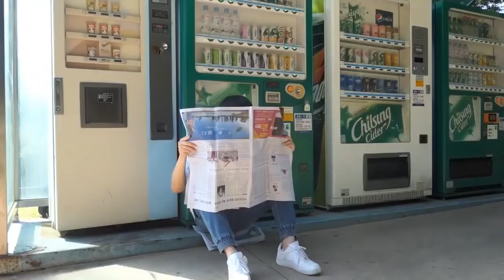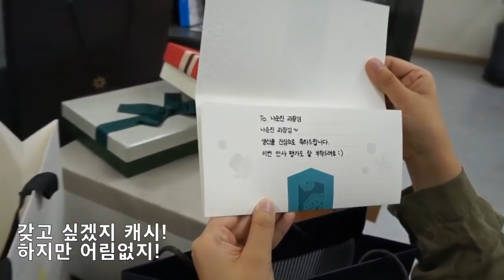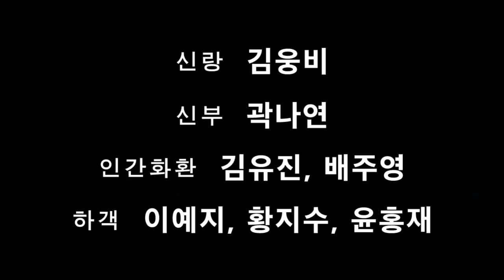2019청렴콘텐츠 공모전 랩부문 장려상 크린랩CLEAN RAP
2019청렴콘텐츠 공모전 랩부문 장려상 크린랩CLEAN RAP
식사접대, 선물 청탁, 경조사비 등 3가지 경우에 따른 행동요령을 제시하며 양심을 지킬 것을 강조하는 내용

ㅡㅡㅡㅡㅡㅡㅡㅡㅡㅡㅡㅡㅡㅡㅡㅡㅡㅡㅡㅡㅡ
★ 국민권익위원회 SNS 주소